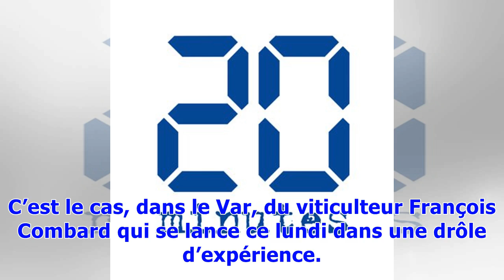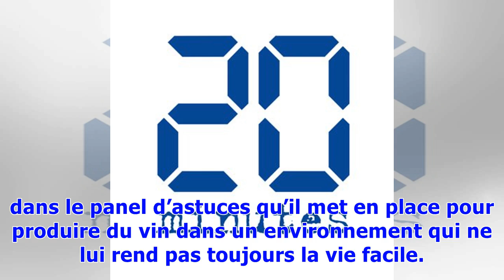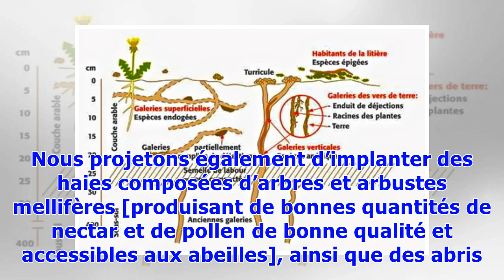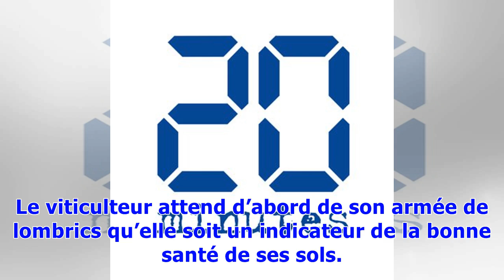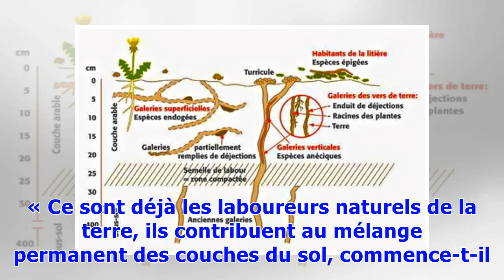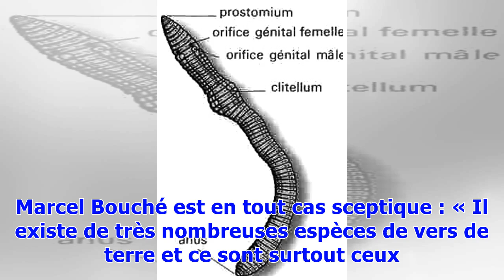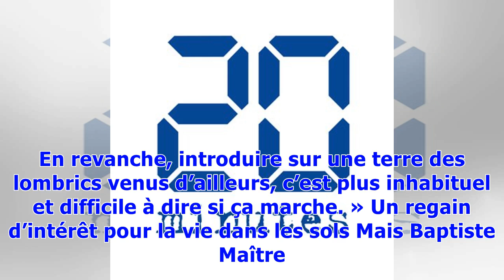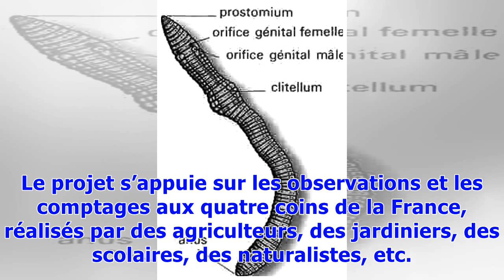Agriculture: Le ver de terre en passe d’être réhabilité dans les champs et les vignes?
Certes peu ragoûtant, le ver de terre n’en est pas moins un allié très utile de l’agriculteur. Cet «intestin de la terre» retourne naturellement le sol et creuse des galeries favorisant l’infiltration de l’eau et le développement des racines. Un rôle auquel des agriculteurs s’intéressent de plus en plus dans la perspective de redonner de la vie à leurs sols. C’est le cas, dans le Var, du viticulteur François Combard qui se lance ce lundi dans une drôle d’expérience. Généralement, on le remarque ...